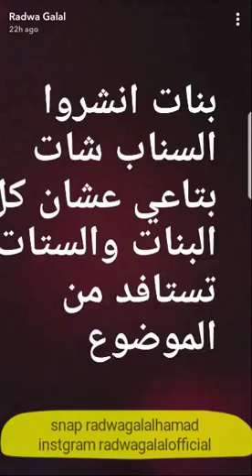سلسلة الزواج والاختيار بنات فقط من السناب شات ..مشكلة المقارنات الغير عادلة